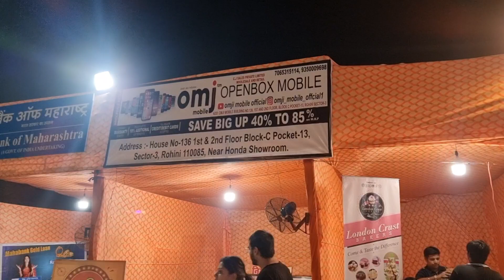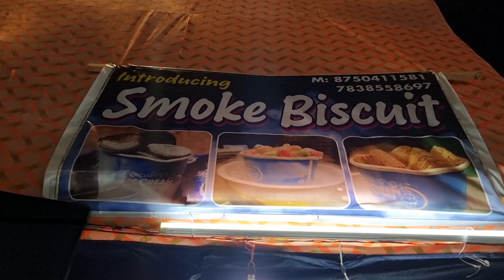JANAMSTMI MELA 2023 Rohini Delhi || जनमष्टमी मेला 2023 || Free Gift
Description
Welcome you all on my channel  KASA ROCKS . My name is Ashish and my channel is all about interesting vedios covering several categories like,
1.Lifestyle
2.Market
3.Travelling
4.Vlogs
5.Promotion
6.Business